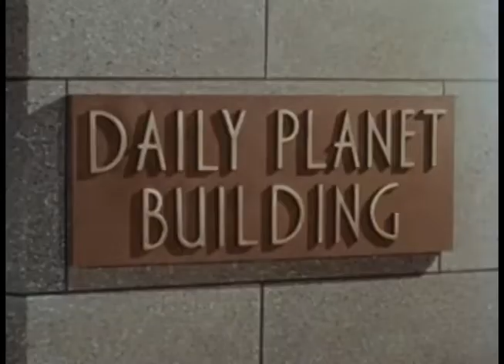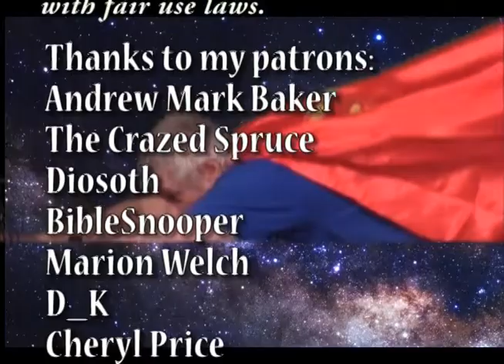Adventures of Irvingman Superman Season 5 Episode 10 The Prince Albert Coat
When young Bobby Jackson gives his great-grandfather's musty old coat away to a charity that's helping with disaster relief, he discovers he made a big mistake: great-gramps had his life's savings, $10,000 in cash, sewn into the lining!

Just My Guitars Vol. 1
Just My Guitars Vol. 2